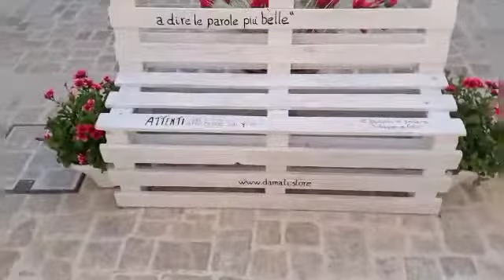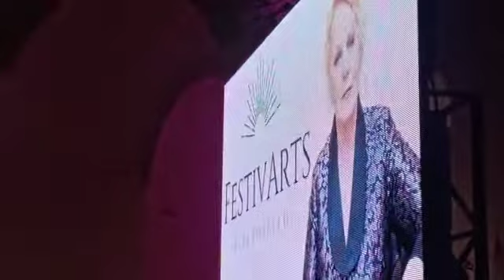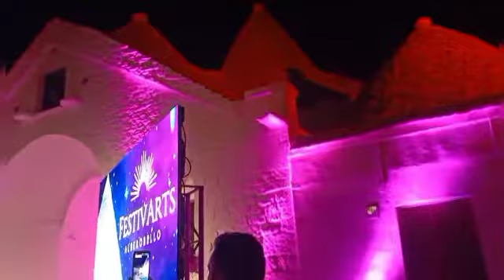Alberobello Italia Evi Evito Eviwulansari#